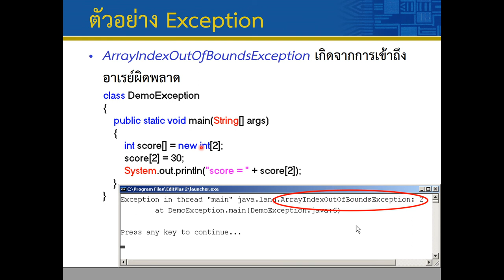Lec09 Exception 03 Example Exception